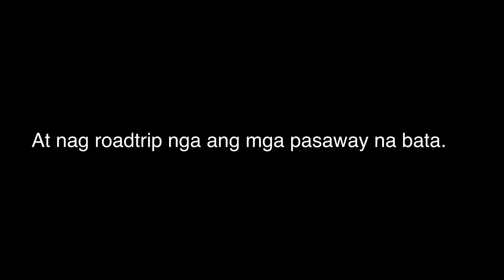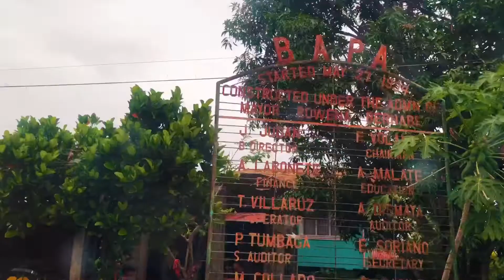RELAXING VIEW of Rice fields and Mountains in the Province | A Road Trip Vlog with Friends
When boredom strikes and you’ve got the means to take a short trip with friend. Tadahhh! A road trip seeing the relaxing views of rice fields and mountains in our province Pangasinan.
Tara, samahan niyo kami.